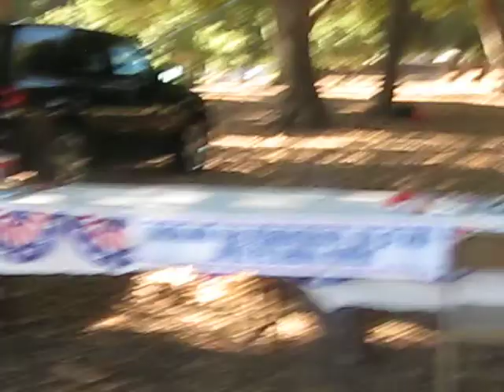MVI_5227.AVI 4 TONA Thousand Oaks 2011 Bird dog Everly brothers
getting set for parade,classic cars